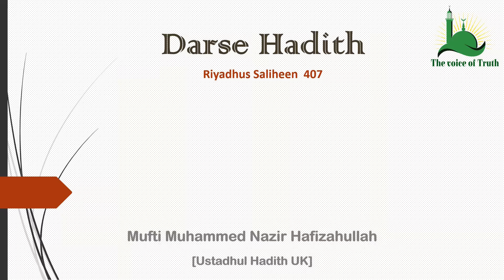5 Sualaat har eek ko pucha jayeegha Darse Hadith By Hazrat Mufti Muhammed Nazir Hafizahullah.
Darse Hadith 407 Riyadus Saliheen By Hazrat Mufti Muhammed Nazir Hafizahullah.